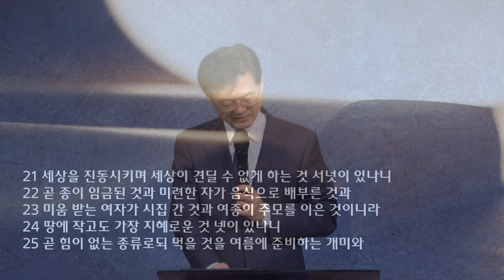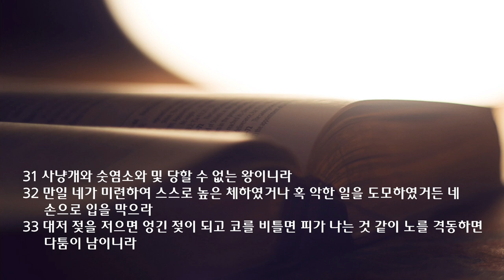새벽 예배 설교 | 2022.02.26 | 지혜로 세상을 다스리라! | 잠언 30장 15~33절 | 이찬규 목사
지혜로 세상을 다스리라! (잠언 30장 15~33절)